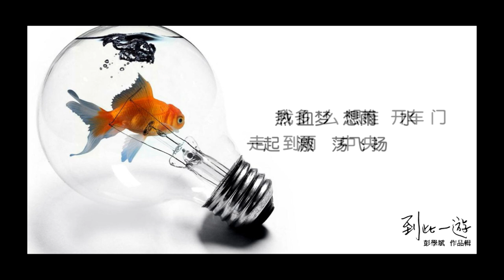陳仁豐 【魚缸】官方歌詞版MV -- 【到此一遊】彭學斌作品輯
當載著夢想與未來的車子全塞在城市擁擠的街上，我們最終妥協的是生活,，是自由，是自己？

【魚缸】以困在缸中的魚兒視角，帶出了城市人對夢想的無奈，對未來的徬徨和對生活價值的疑問，歌詞以比喻的方式，充滿電影畫面的敘述，音樂上再以環境配樂式的前奏引入，並由一樣曾在理想現實中掙扎與囚困過，潛伏數年再出發的陳仁豐爆滿的情感呈現，如說故事般層層相連的聲音敘述，聽起來更添一股糾結意味。

詞：沈明信
曲：彭學斌
唱：陳仁豐

五點鐘下的一場大雨
把辦公室的門窗敲響
電台絮絮報著惱人路況
回家的路怎麼如此漫長

整個城市都在排隊回家
車窗外一片滂沱汪洋
我像是魚缸裡的一條魚
隔著水  隔著玻璃  哪兒也去不了

我多麼想游啊游啊游到水中央
順水逆流去到我嚮往的地方
自由的心沒有疆界
甚麼是困住我的魚缸

我多麼想推開車門走到雨中央
熱血夢想雨水一起激盪飛揚
人生的路遙遠漫長

有一天我要砸破魚缸
游到自由的海洋